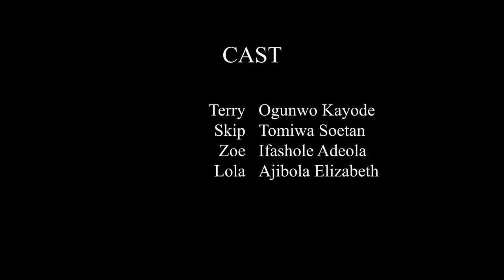Short Film "Unwrapped"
Unwrapped tells the story of 4 friends, as they come to terms with the reality of betrayal